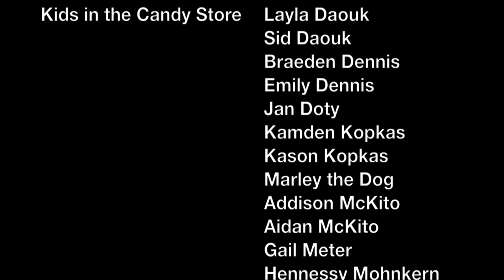All City Candy Music Video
Welcome to All City Candy!  You’ve just arrived at the sweetest address in town. All City Candy is your wonderland of tasty, sugar-coated, candy-filled bliss. From bulk candy by color, foil wrapped chocolates, and hard-to-find sweets and treats, to gift baskets, candy buffets, chocolate-dipped Oreos and pretzels, to old-school favorites and more. If it’s sweet and it’s fun, it’s here.